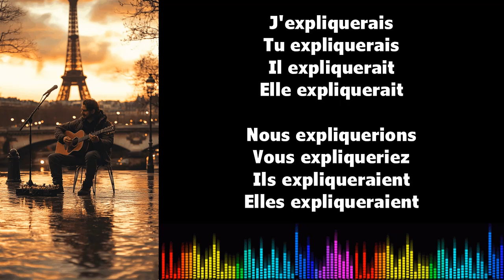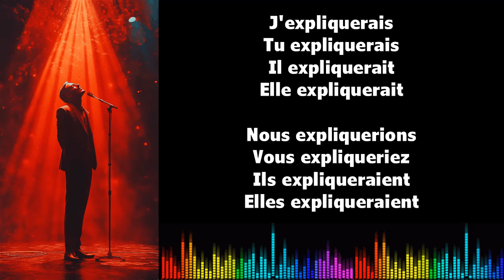♫ Imparare il francese ♫ Coniugazione I EXPLIQUER I Conditionnel Présent